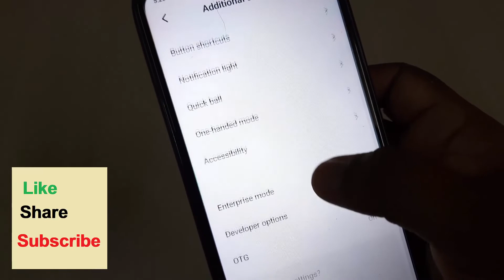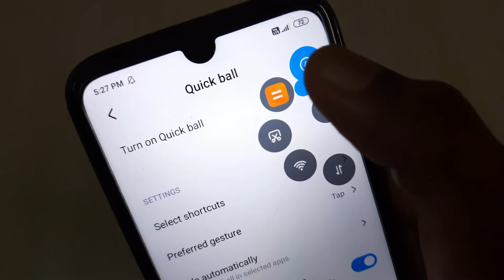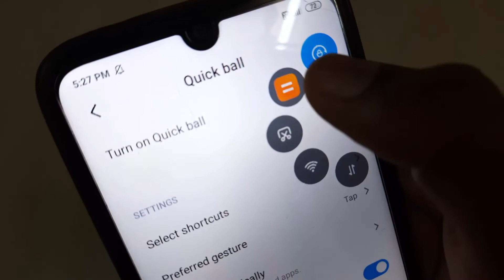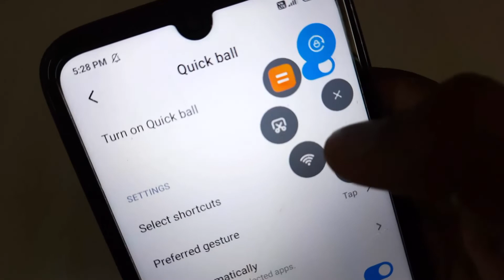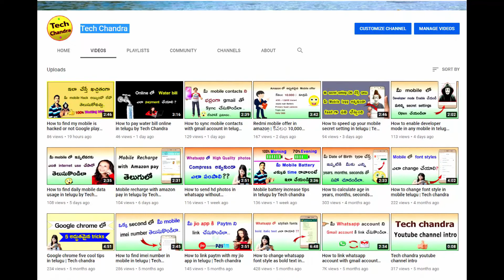How to enable quick ball option redmi mobile in telugu | Tech Chandra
Quick ball option shortcuts in mobile.